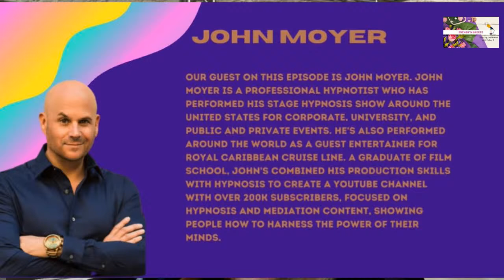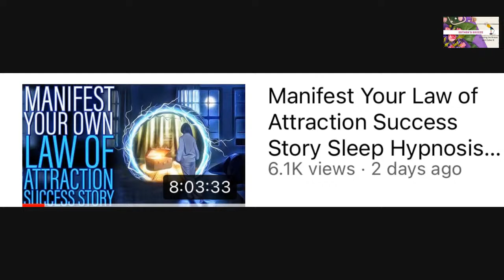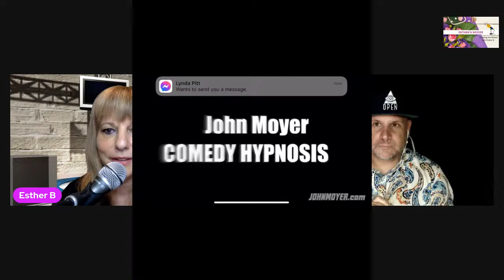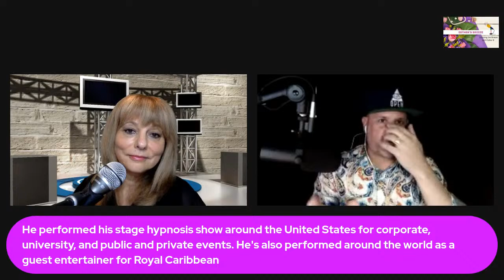Esther's Breeze - S2 - Episode 5 John Moyer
Our guest on this episode is John Moyer. John Moyer is a professional hypnotist who has performed his stage hypnosis show around the United States for corporate, university, and public and private events. He's also performed around the world as a guest entertainer for Royal Caribbean Cruise Line. A graduate of film school, John's combined his production skills with hypnosis to create a YouTube Channel with over 200K subscribers, focused on hypnosis and mediation content, showing people how to harness the power of their minds.I can’t wait to sit back, chat, and “ shoot the breeze” with our guest !!